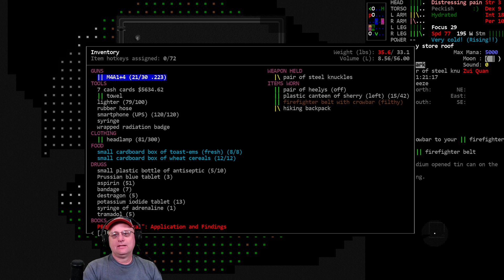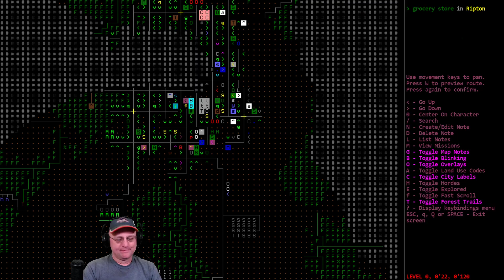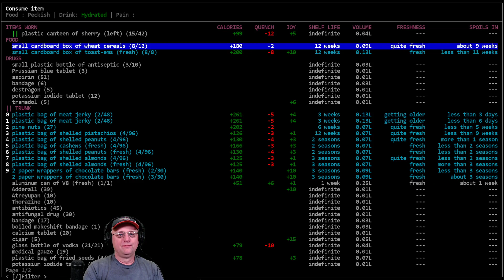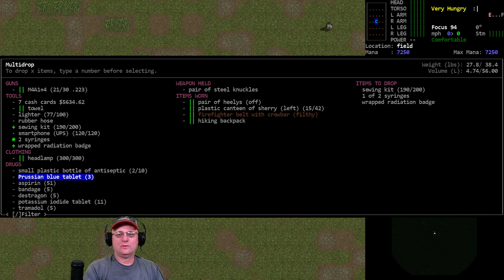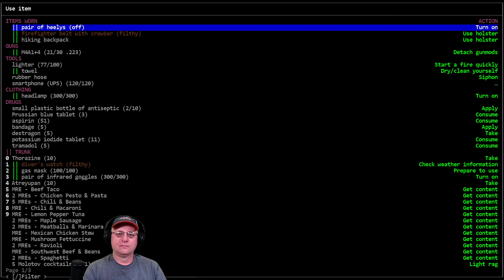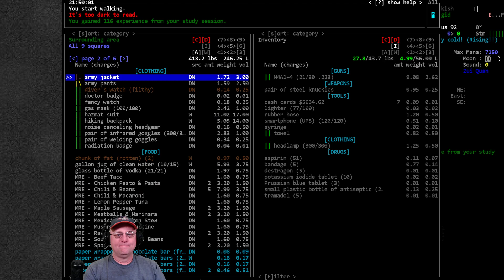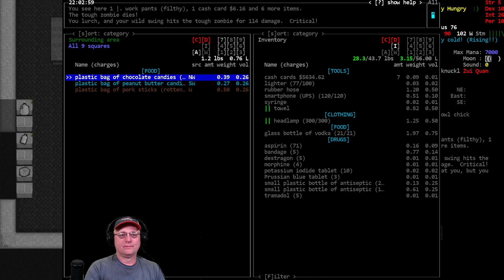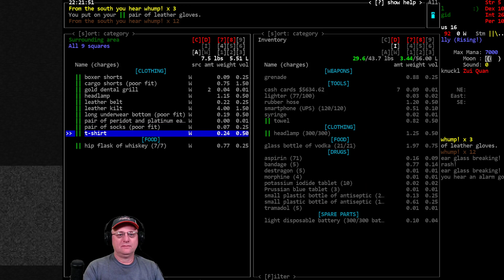Cataclysm DDA / Drinking Slime - Hunting Dragons / S01-E21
Drinking Slime - Hunting Dragon : Vorm plays a chemically imbalanced, genetically unstable, and imperceptive healing, unwilling slime mutant who must escape the lab, reach post-threshold status, and go find and slay black dragons!

Modlist:  Magiclysm.

World settings of note: Exp. Build #10337 (old #10319, #10313), City Size: 8, City Spacing: 4, Item spawn- 0.5, Zombie Spawn 2.0, Evolution: 2.00, Wander-Spawn = True, Start day:45, Spawn Delay: 15, Z-Levels: true, Static NPC= true, Graphic Tileset: MSX++Dead_People, Soundpack: @'s Soundpack (for game sound effects), Music from Co.Ag Soundpack.